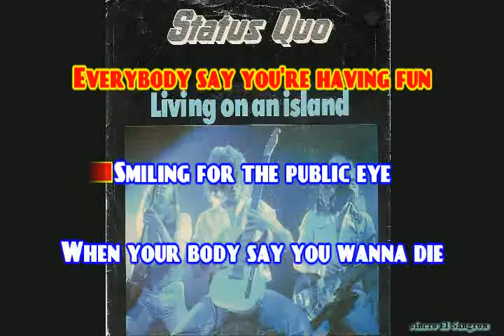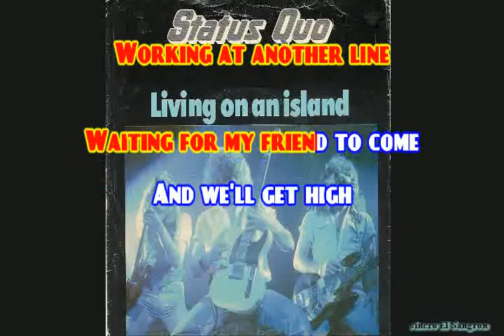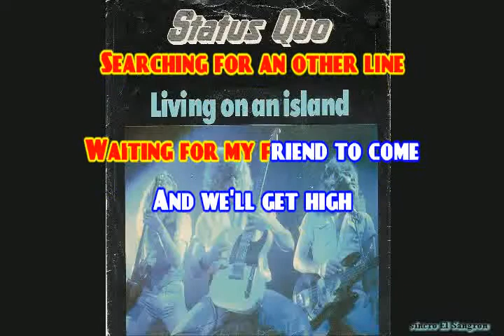KARAOKE STATUS QUO - LIVING ON AN ISLAND